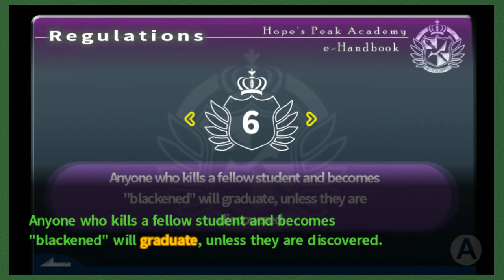Danganronpa #6: De Berby! The K.A.I. Game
KAI and Finn work together to uncover the murders surrounding Hopes Peak Academy!

Praise KAI!